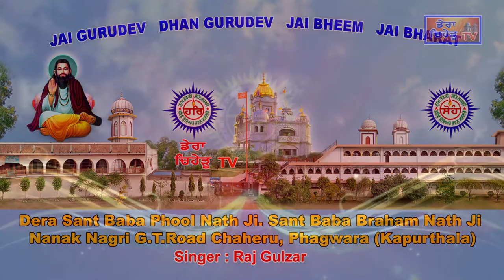Dera Chaheru II Raj Gulzar (12-02-2021)